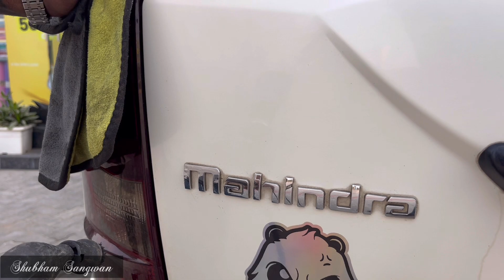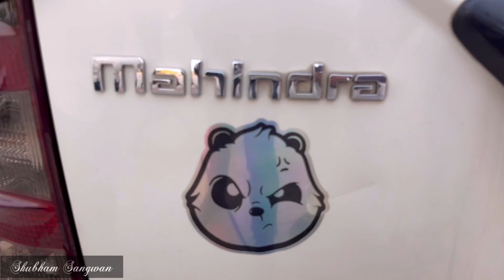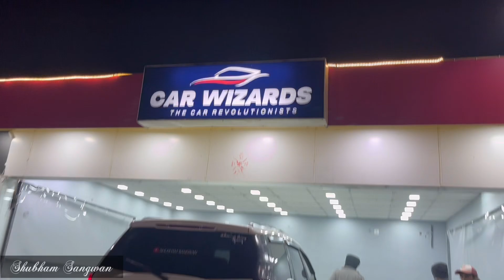Our Xuv500 got STEAM WASHED + WAXED🔥🔥| ये देख लो, फिर कुछ और नहीं करवाओगे🚀🪄